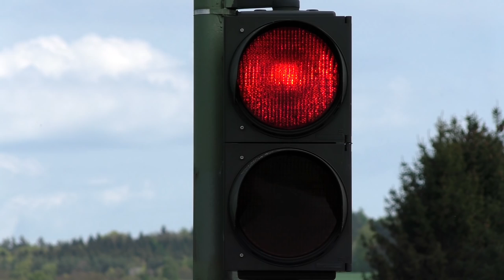Bahnübergang "Feldweg", Bad Salzschlirf ++ große Lichtzeichen und doppelter Schließvorgang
"Der filmt da."
- "Scheißegal."
So ähnlich traf das auch auf meine Laune an diesem Tag zu. Doch von vorne:
In Bad Salzschlirf gibt es noch drei Bahnübergänge mit elektrisch angetriebenen, mechanischen Schranken. Zwei Bahnübergänge davon besitzen auf einer Seite jeweils ein Lichtzeichen von Scheidt&Bachmann.
An der Vogelsbergbahn führen noch Telegrafenleitungen entlang und Formsignale gibt es auch noch. Solche KLeinode gibt es nur noch selten.

Der hier gezeigte Bahnübergang liegt wunderbar inmitten von Feldern und Wiesen, etwas den Hang herunter fließt der Fluss "Lauter" und die Vögel zwitscherten.
Der Weg führt als Wanderweg in den nächsten Ort nach Wartenberg. Dass dort Motorroller fahren ist natürlich okay, wie in der ersten Szene. Dass dort Jogger entlangschlendern auch, wie in der zweiten Szene. Dass sie dann aber Rotlicht und sich schließende Schranke ignorieren und dann darauf hinweisen, dass die Szene "herausgeschnitten werden soll", ist nicht so cool. Der Mann mit der Motorsense in der dritten Szene durfte dann natürlich nicht mehr fehlen und er kam, um an einer Sitzbank das Gras zu kürzen. Die Arbeit war auch schnell erledigt, aber leider genau zu einem ungünstigen Moment.

Die Züge der HLB (Hessische Landesbahn) fahren von Bad Salzschlirf nach Limburg (Lahn) über Gießen und Fulda.

Normalerweise hätte ich die letzten beiden Szenen nicht im Video benutzt, aber ein doppelter Schließvorgang ist nicht häufig zu beobachten.
Außerdem ist sowas immer mit richtig viel Zeit verbunden, daher an dieser Stelle: "Hallo liebe Jogger, ich habe getan was ich konnte."